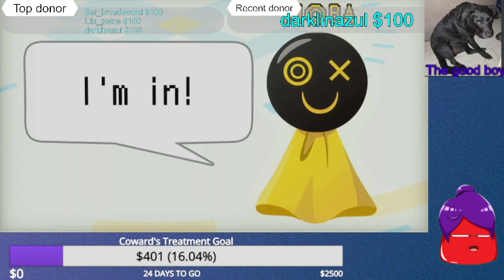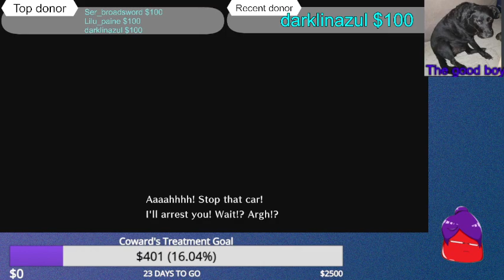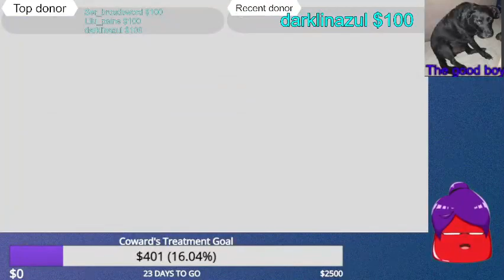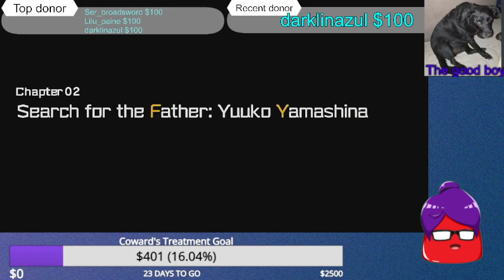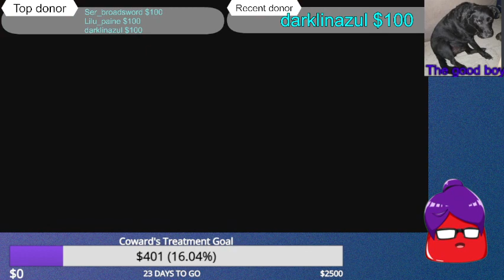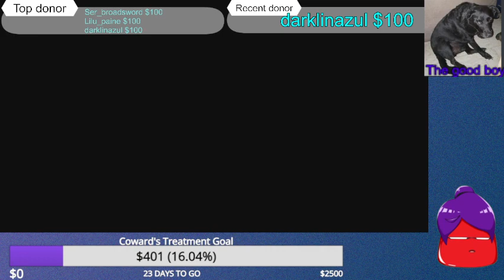Digimon story Ciber sleuth part 1